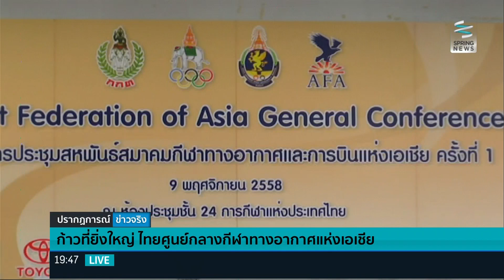ก้าวที่ยิ่งใหญ่ ไทยศูนย์กลางกีฬาทางอากาศแห่งเอเชีย - Springnews